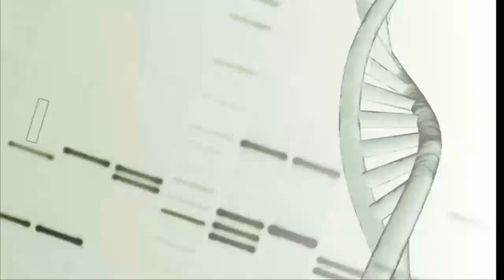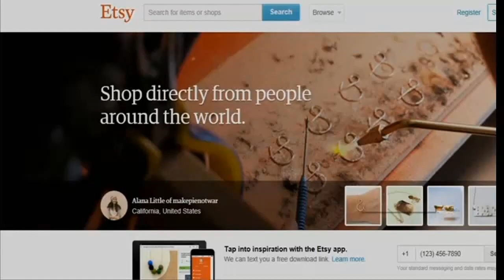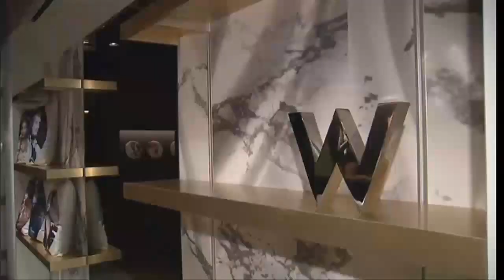Nontraditional Offices Where Yoga, Booze, Games Are Encouraged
When many people think of the typical work environment they envision windowless offices, rows of cubicles, and dark colors. But many companies are embracing nontraditional work spaces because unusual changes in where you work could have a major impact on the bottom line.

Would you get your best work done in a private office with a door? What about a desk out in the open? Or how about an office with a roller-skating receptionist? Yes, that's right. The receptionist at Silverline, a cloud computing consulting company in Union Square in Manhattan, gets around on her own set of wheels.